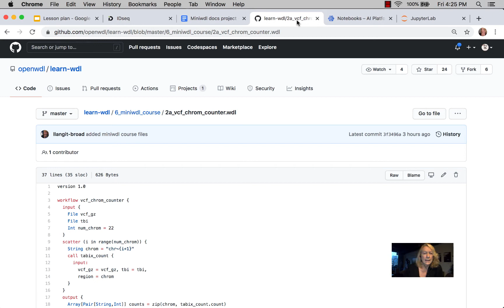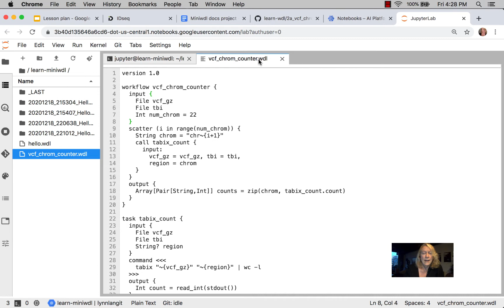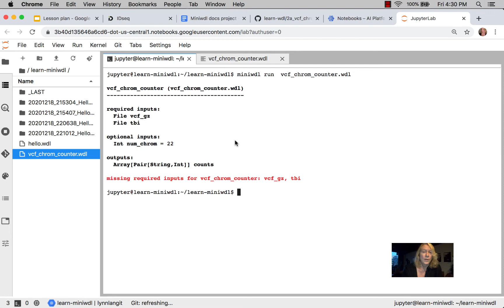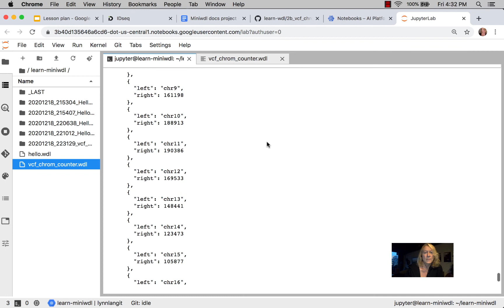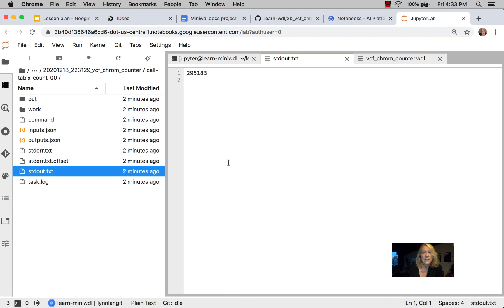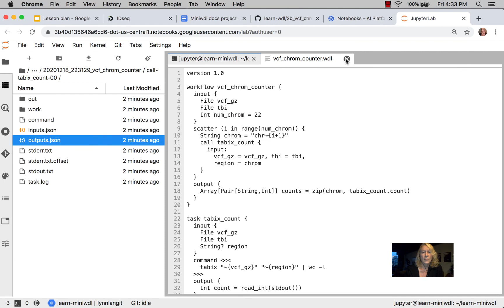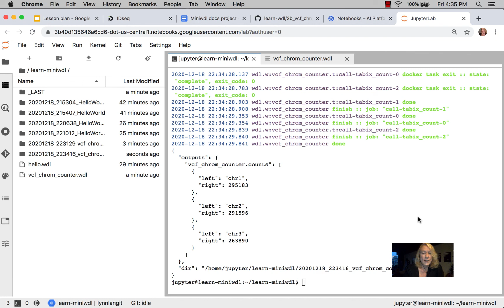Single task WDL script with miniwdl tool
Running a chrom counter task from a WDL script using the Python-base miniwdl tool for bioinformatics workflows